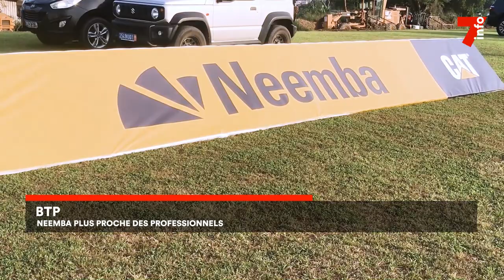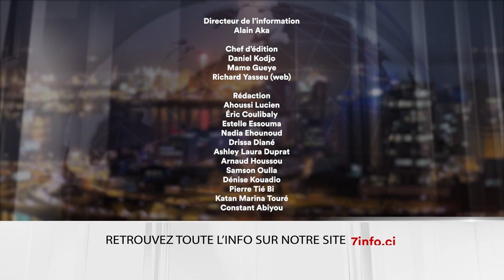Le 7 minutes du 19 février 2024 (édition du 12H)